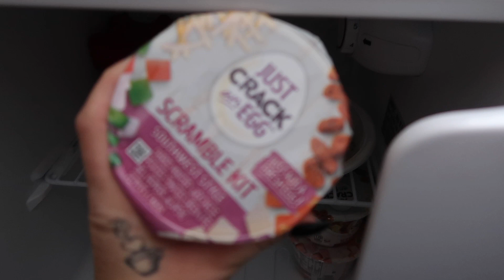Drive, Talk, Record - Nashville Part 1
My trip to Nashville back in November! Part two coming soon...